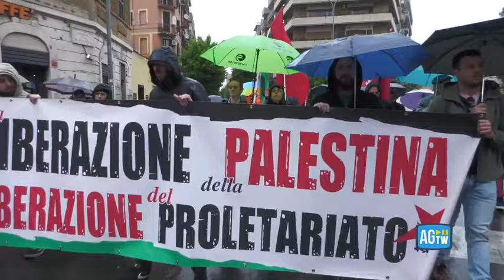Primo Maggio, manifestazione per la pace e per la Palestina a Roma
Un corteo con più di un centinaio di persone ha sfilato per le vie di Torpignattara per arrivare al Quadraro a Roma in solidarietà con il popolo palestinese e per rivendicare le lotte sindacali e contro la precarietà del lavoro in occasione del primo maggio, giornata dei lavoratori.